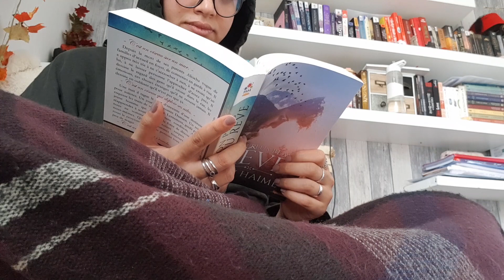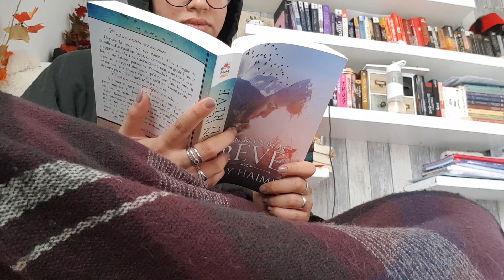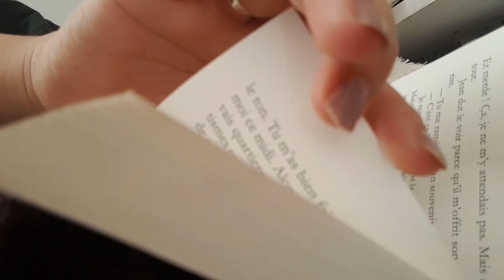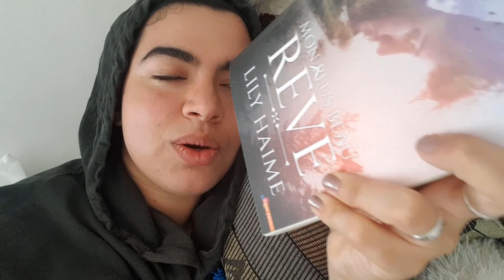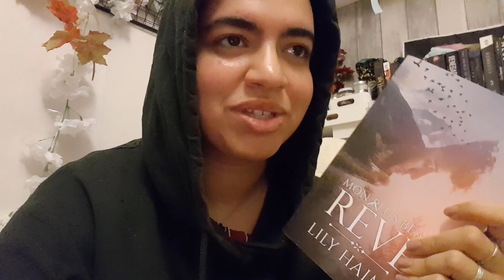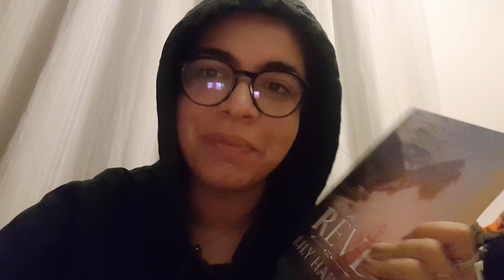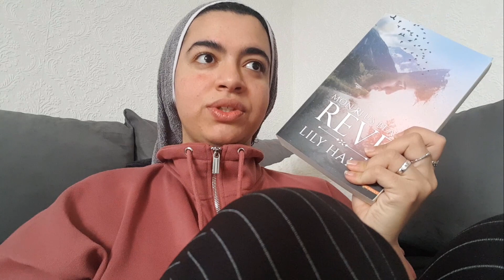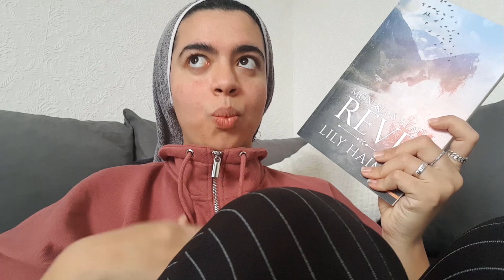Emmanuel a dit "lisez" alors je lis ! | Un vlog lecture bas de gamme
Coucou !

J'espère que vous allez bien et que vous restez chez vous.
Donc, le confinement a commencé avec des mesure stricte, et ça : on aime.

De plus, quand le président dit "lisez", on suit les ordre et on lit !

Soyons amis !